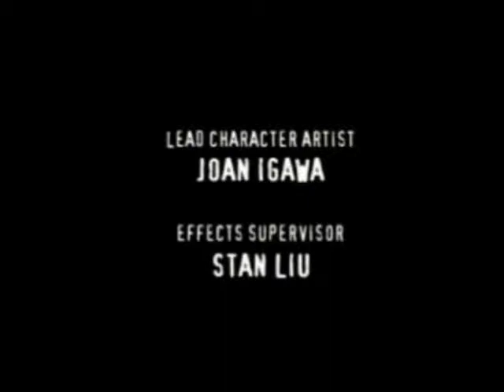Fear Effect - PSX intro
Spettacolare survival horror